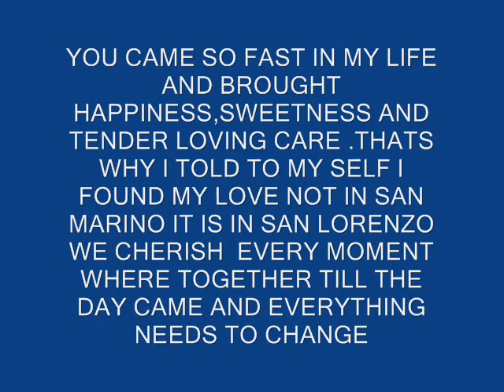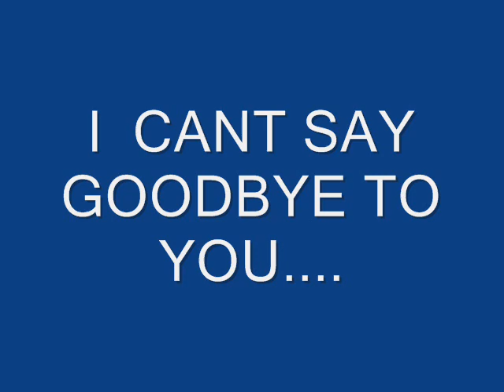I Cant Say Goodbye To You - GioSa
UNTIL NOW I CANT SAY GOODBYE TO YOU NO MATTER HOW I TRIED